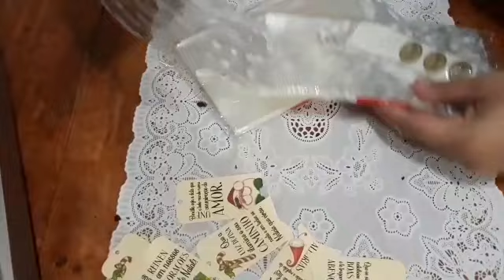BrownieTone /Quadradinhos de Bronwie Natalino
Essa é uma combinação perfeita,  vale a pena conferir!

Quadradinhos de Brownie natalinos/Brownietone

Ingredientes

1 col de sobemesa de essência de panetone
200 g de chocolate meio amargo
3 col de sopa de manteiga
1 xic e meia de açúcar refinado ou cristal
2 col de sopa de chocolate 50%
1 xic de farinha de trigo
Pedacinhos de damasco
3 ovos
50 g de gotas de chocolate

Rendimento 10 quadradinhos
Validade 3 a 5 dias
Preco Sugerido de $5 a 7$

Mundo dos doces 2

Se você quiser me enviar algum mimo segue o endereço 😍👇

Rua Nicanor Dantas de Andrade 6D
Augusto Franco Simão Dias SE CEP 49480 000

email para contatos profissionais
crisrocha_28 @hotmail.com